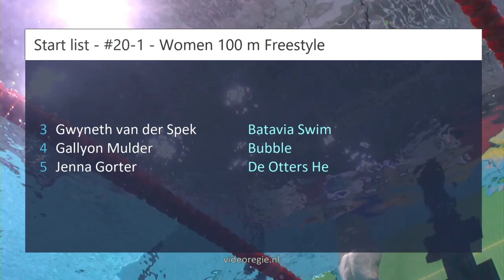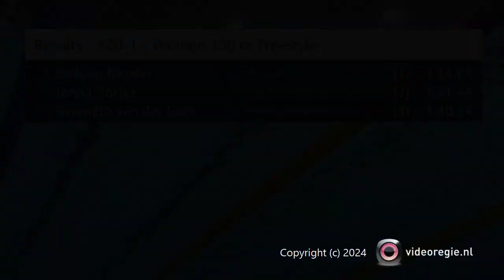#20-1 - Women 100 m Freestyle - EQM 2024 | Zwemmen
EQM 2024 - #20-1 - Women 100 m Freestyle